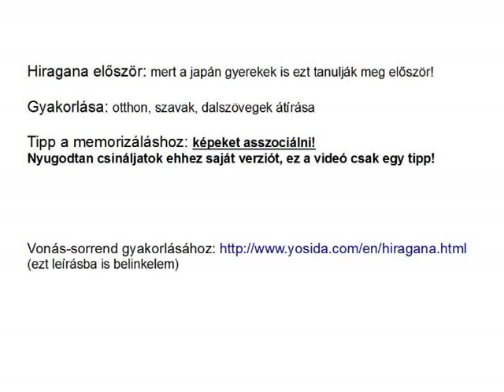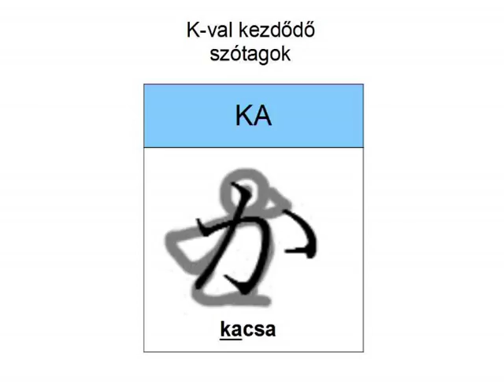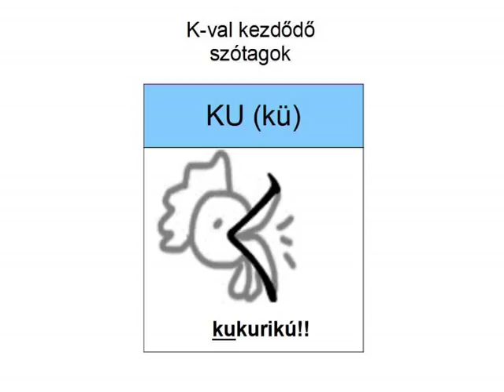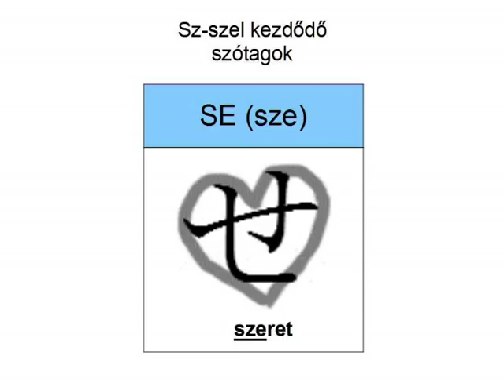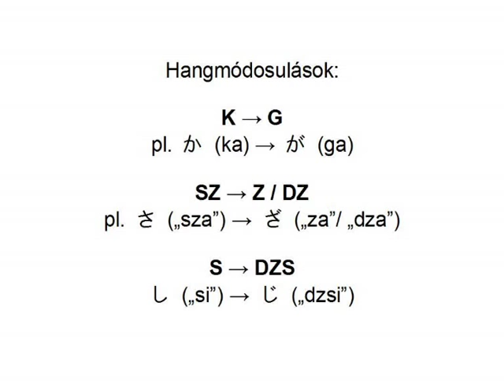Japán nyelvlecke magyaroknak - Hiragana gyakorlás 1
Bár azon a nézeten vagyok, hogy az írást legjobban mindenki magának tudja gyakorolni, a jelek megjegyzésében szerintem mégis tudok segíteni a videóban megmutatott trükkel :)
Egykor nekem is így tanította a japán tanárom. Vannak asszociációk, amiket ő is pontosan így mondott, egy részénél viszont én találtam ki sajátot.